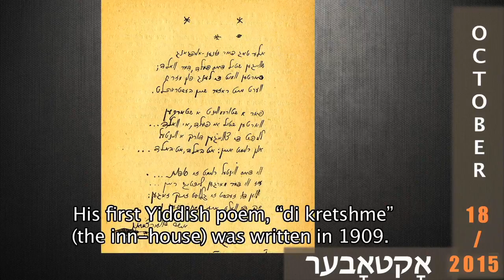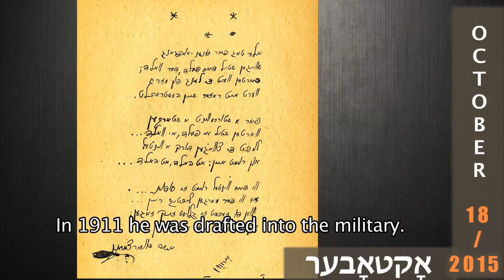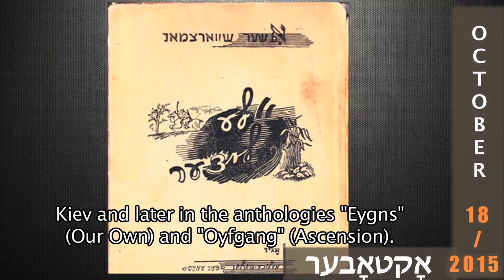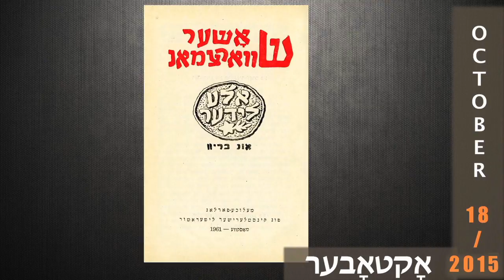Osher Schwartzman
18 October 2015

Osher Schwartzman (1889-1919) - Romantic Poet